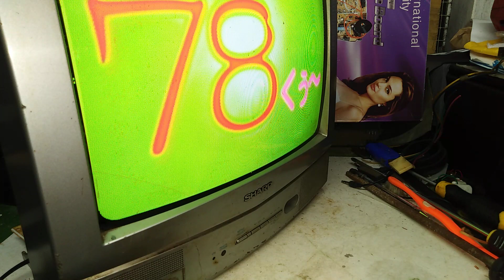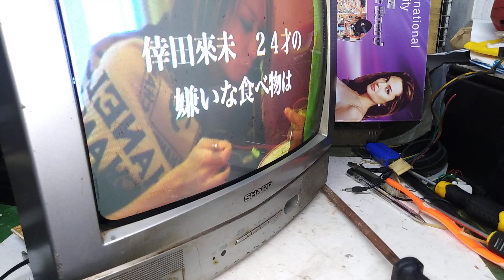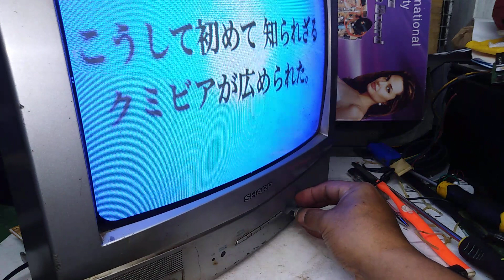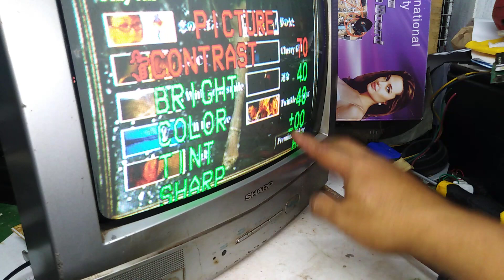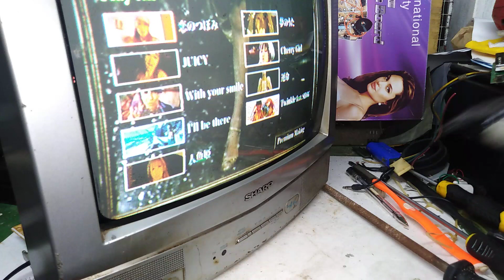HOW TO INSTALL UNIVERSAL TV BOARD TO SHARP PRIMO THAT FUNCTIONS FITS ALL W/OUT DAMAGING THE CHASSIS